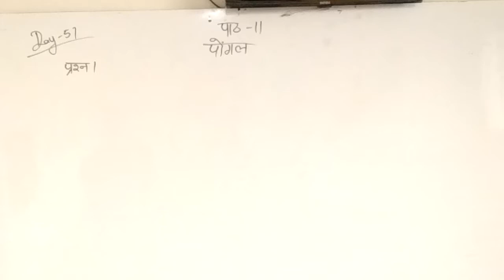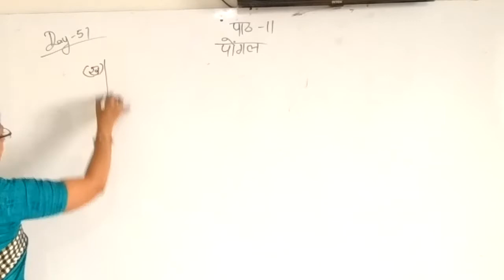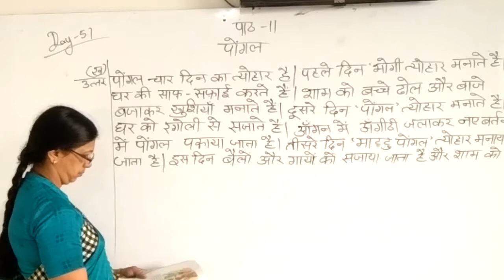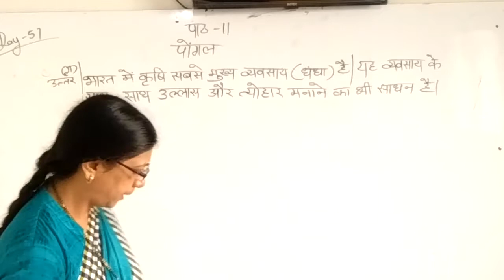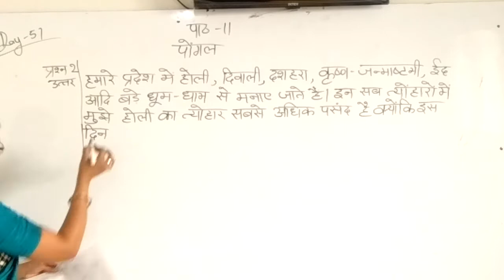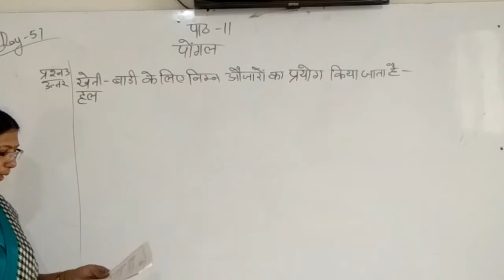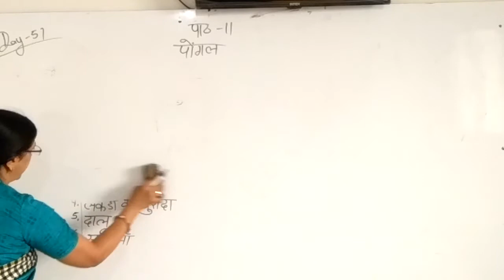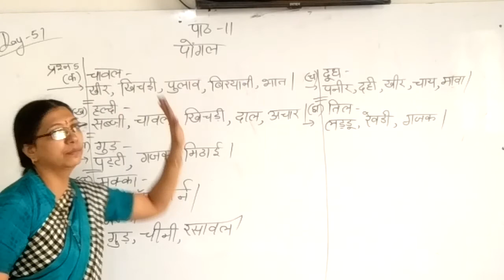CBSE 7 HIN BY MANISHA MADAM DAY 51 TERM 2